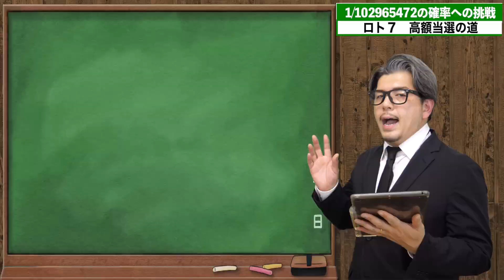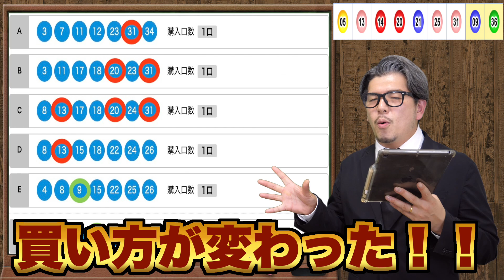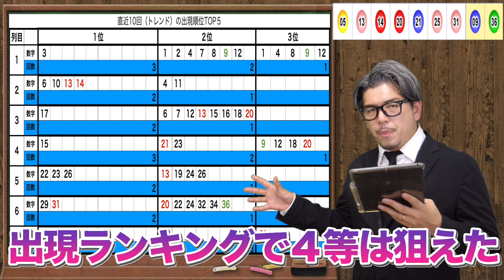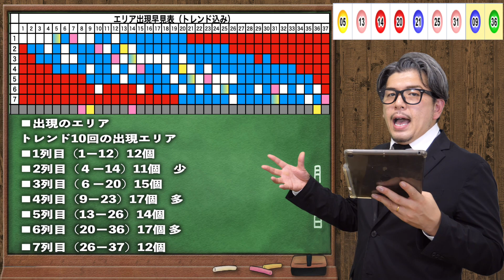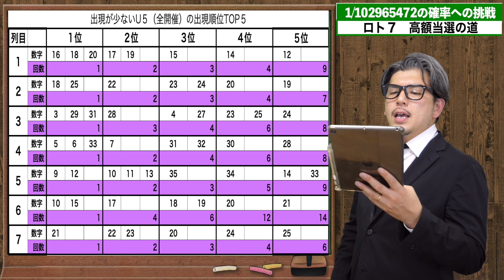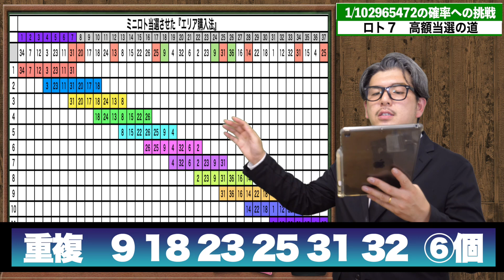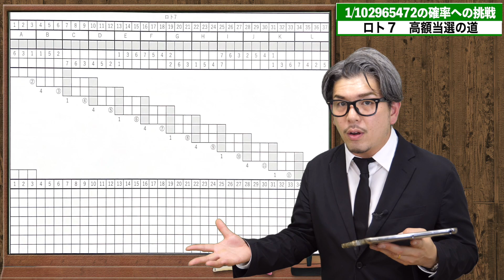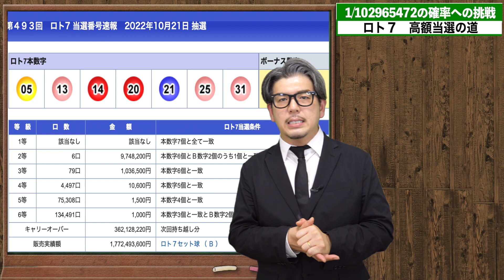【ロト７】運命の当選結果！！２等974万円6口出た！！【宝くじ】